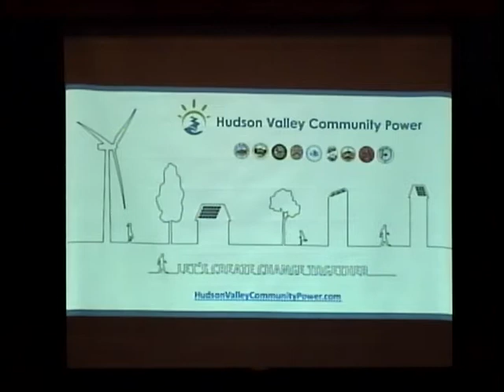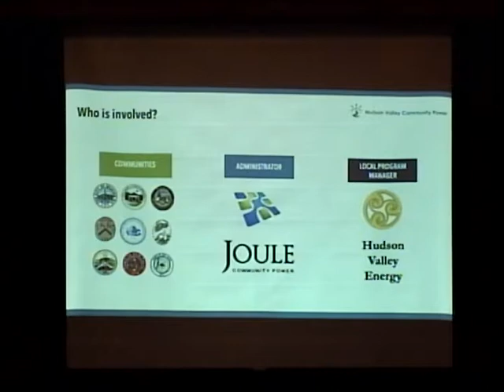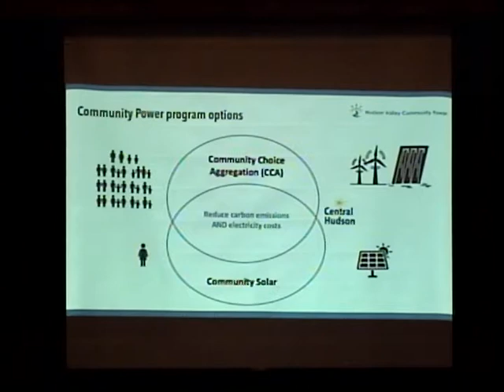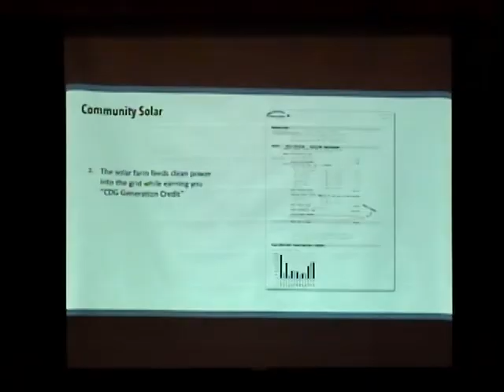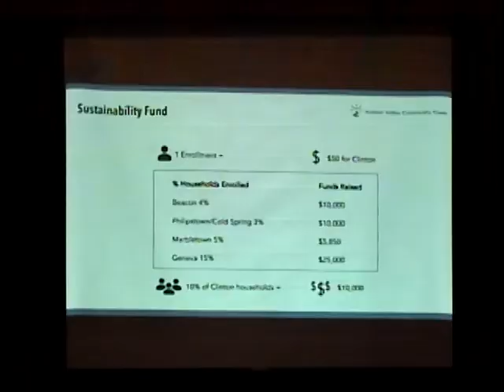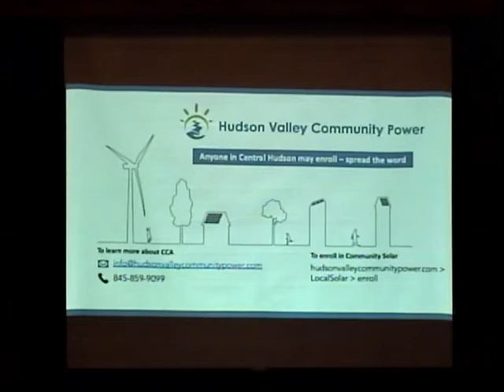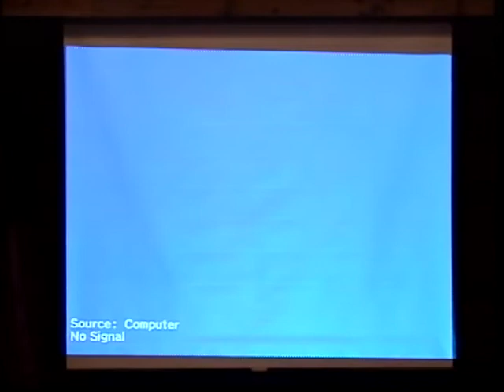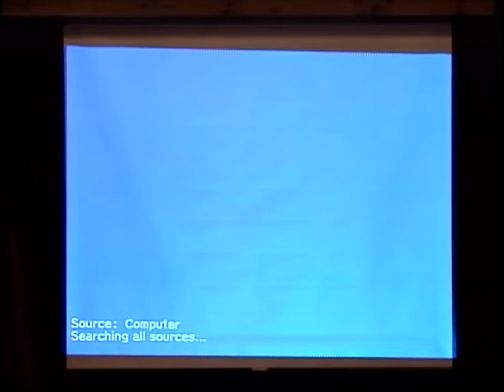2019 12 10 Presentation and Town Board Meeting, Town of Clinton, NY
Town Board Meeting